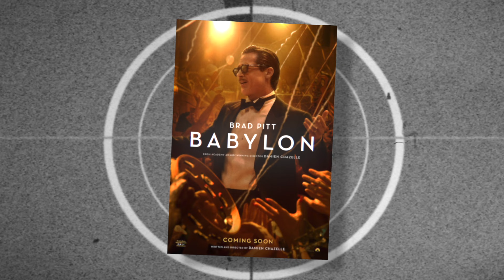Вавилон. Огляд кіно. ThanosX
Огляд кіно, а саме нової роботи лауреата премії «Оскар» Демієн Шазелл Вавилон. Фільм запрошує поринути в Лос-Анджелес 1920-х років! У фільмі знялися Бред Пітт, Марґо Роббі, Дієго Кальва, Тобі Маґвайр й багато інших відомих акторів. Шалена розповідь про величезні амбіції та надмірну дозволеність розкаже про злети та падіння в епоху декадансу та розпусти в ранньому Голлівуді. Та чи хороше це кіно, чи варто воно вашої уваги? Це ThanosX і наша регулярна рубрика - "Огляд фільмів", а саме кіно 2023.

00:00 Шалений початок й огляд першої години фільму
02:20 Огляд другої частини фільму Вавилон
01:38 Огляд Вавилон. Марго Роббі, Бред Пітт та Демієн Шазелл
10:28 ОЦІНКА НЕСКІНЧЕННОСТІ
13:40 Рекомендації ТаносаХ